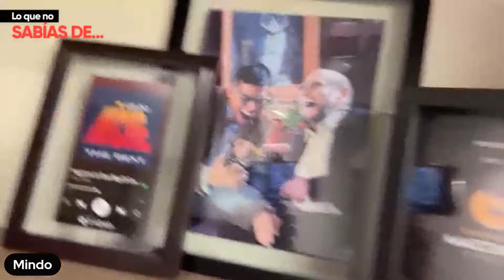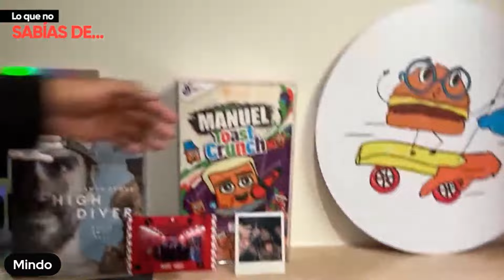Esta es la historia del creador de contenido que hace reír a miles de colombianos - EL MINDO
Esta es la historia del creador de contenido que hace reír a miles de colombianos - EL MINDO | María Camila Díaz